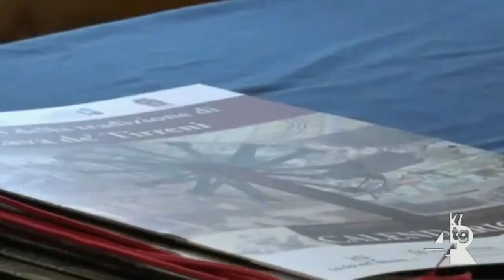Calendario 2019 - La nascita dello sport a Cava de' Tirreni. Estratto da TG RTC 4^RETE 12.12.2018.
Calendario 2019 - La nascita dello sport a Cava de' Tirreni.
Estratto dal TG di RTC 4^ RETE del 12 dicembre 2018.
CENTRO STUDI RICERCHE STORICHE - CITTA' DELLA CAVA.
Corso Mazzini, 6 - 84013 Cava de' Tirreni (SA) ITALIA.
SERVIZIO IMMAGINE&COMUNICAZIONE
ENTE SBANDIERATORI CAVENSI - CITTA' DI CAVA DE' TIRRENI.
- Indirizzo: corso Mazzini, 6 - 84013 Cava de' Tirreni (SA).